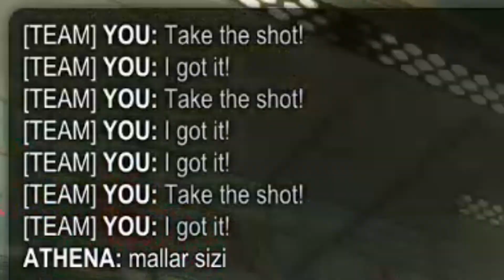TOXIC KAAN!!! - Rocket League Komik Anlar #1 w/Kaan